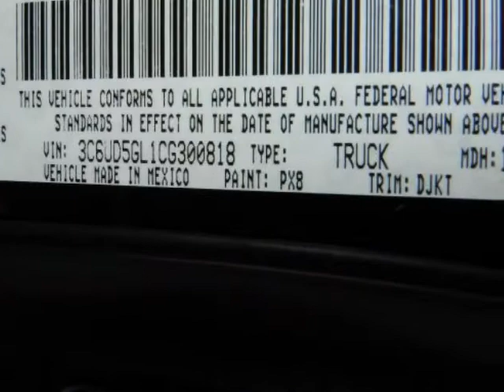2012 RAM 2500 4WD Crew Cab 149" Laramie Longhorn